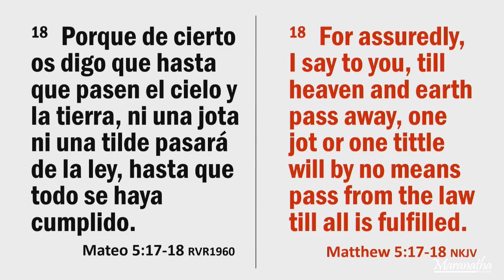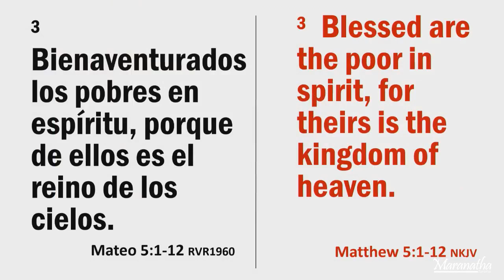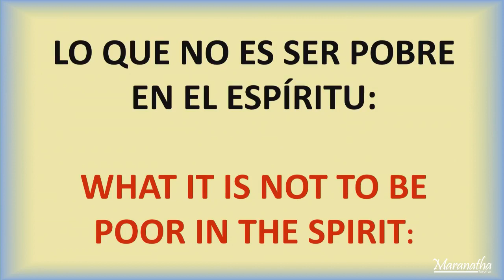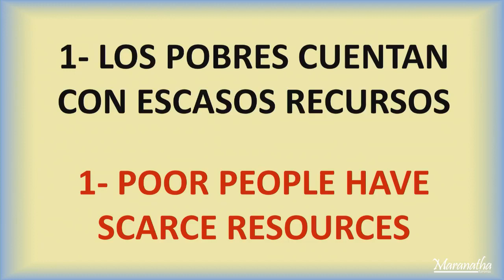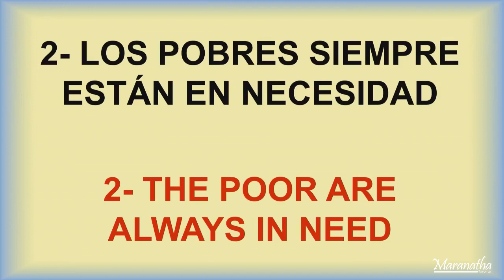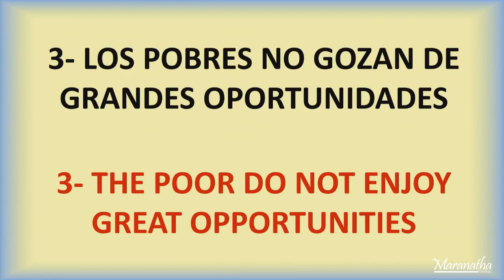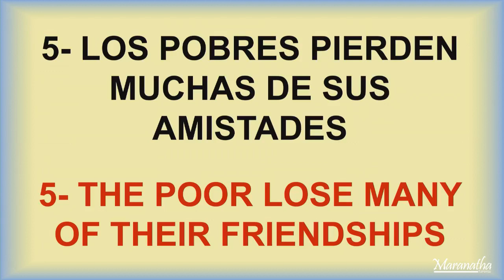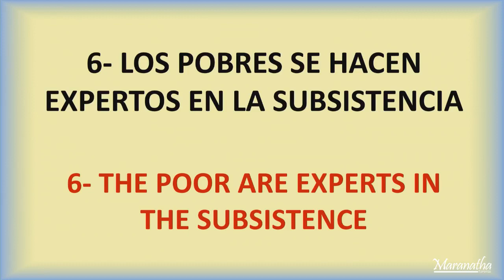La Felicidad del Hambre Espiritual. Pastor Rubén Darío Quijano